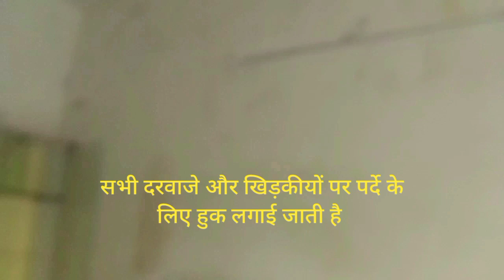R K Puram type II Government Quarter